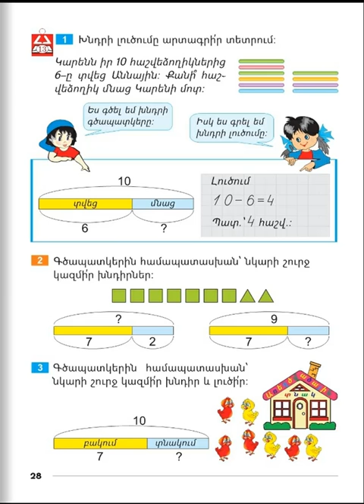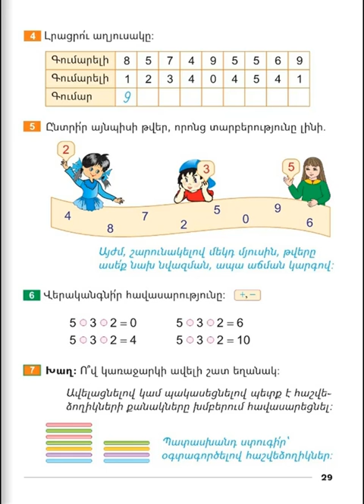Tnayin ashxatanq, Matematika 1, Girq 2, Das 13